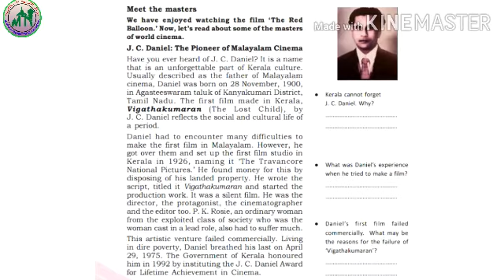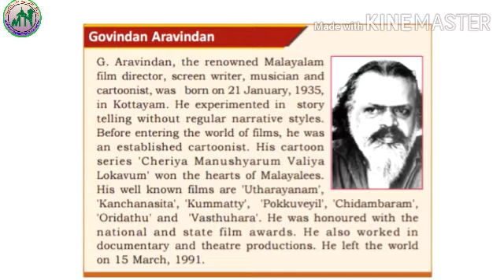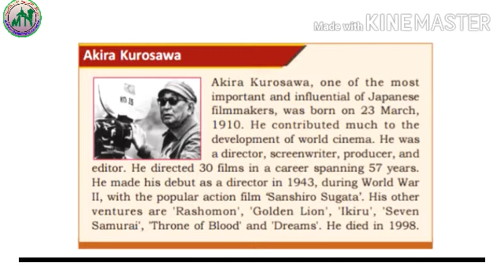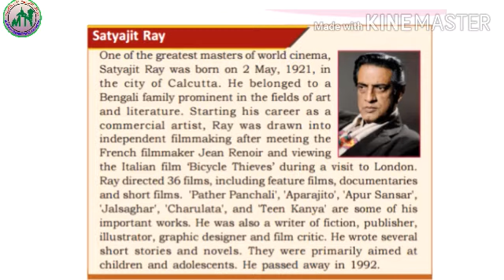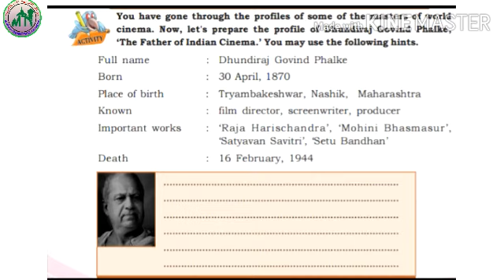VII STD/ENGLISH/PART 53/26.02.2021/MARKAZ HIGHER SECONDARY SCHOOL/MALAYALAM MEDIUM